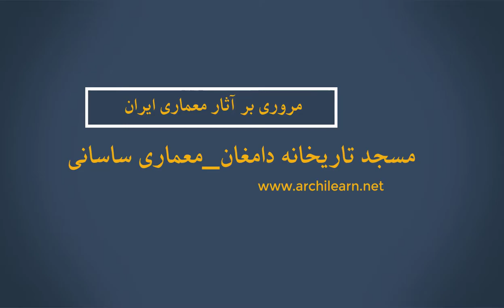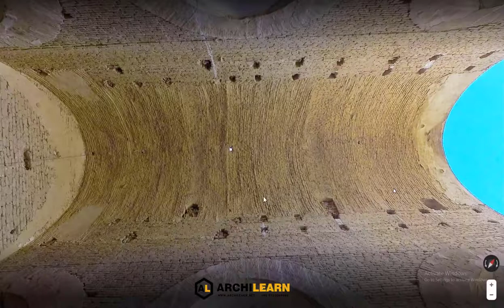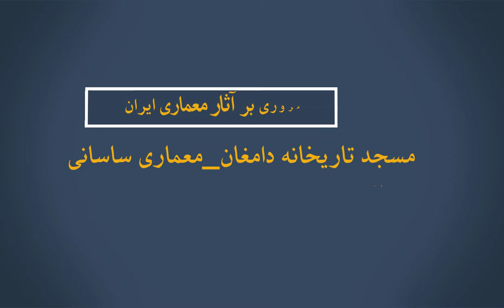مسجد تاریخانه دامغان | معماری ایرانی اسلامی | بناهای تاریخی ایران | گروه معماری سنتی آرچی لرن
تاریخانه دامغان آتشکده ساسانی به مسجد تبدیل شد (مقاله کامل)👇
ویدیوی مسجد تاریخانه دامغان (آتشکده ساسانی که در سده 2 هجری به مسجد تاریخانه دامغان تبدیل شد)👇
لینک مقالات مرتبط منتشر شده در سایت آرچی لرن:
سبک شناسی معماری ایران و تاریخ معماری ایران ( جزئیات عناصر فضایی و کالبدی معماری ایرانی)
مسجد جامع فهرج با 1400 سال قدمت قدیمی ترین مسجد ایران از آثار ساسانی لینک زیرمقاله کامل👇
برای مطالعه مقاله کامل خانه تاریخی توکلی مشهد رو لینک پایین کلیک کنید 👇😊
✅ و دهها پروژه دیگه که میتونین توی سایتمون ببینید
سبک شناسی_معماری_ایران
مسجد تاریخانه دامغان، یکی از قدیمی ترین مساجد ایران بوده و در جنوب شرقی شهر دامغان واقع گردیده است.
تاریخچه مسجد تاریخانه:
ساخت مسجد دامغان را در قدیمی ترین زمان ممکن، یعنی جلوس اولین خلیفه عباسی در سال ۱۳۲ ق و سلطنت هارون الرشيد از ۱۷۰ تا ۱۹۳ ق، یعنی در حدود اواسط قرن دوم هجری می توان تصور کرد.
ویژگی های معماری مسجد تاریخانه:
مسجد دامغان پلانی مستطیل شکل دارد که به صورت یک شبستان در جهت قبله با یک حیاط مرکزی و رواقی در اطراف آن است.
مسجد تاریخانه شبستان هفت دهانه دارد که دو دهانه آن در طرفین در راستای رواقها و پنج دهانه در نمای اصلی دیده می شود.
ستونهای مسجد تاریخانه ۳۴ عدد بوده که فعلا ۲۶ عدد آنها باقی مانده است که ۱۸ ستون آن در شبستان اصلی واقع و بقیه در اطراف حیاط قرار دارند.
ستونها با آجرهایی به ابعاد ۷ × ۳۴ × ۳۴ سانتی متر شبیه آجرهای دوره ساسانی ساخته شده است. محیط هر ستون در حدود ۵ متر و قطر آن حدود ۱/۶ متر است.
در شبستان اصلی مسجد دامغان ، دهانه میانی وسیع تر است و در آن محراب و منبر قرار داشته است که در حال حاضر فقط محل محراب آن باقی مانده و منبر آن در حدود سالهای ۱۳۵۵-۱۳۵۶ ش تخریب گردیده است.
سخن آخر:
محل عبادت که در ادیان مختلف صورت های متفاوت داشته است همواره از مهمترین بناهای اجتماعی ایران به حساب می رفته  است.مسجد به عنوان نمود عبادتگاه مسلمانان از مهمترین بناهایی بود که خیلی زود به مهمترین بنای اجتماعی در ایران تبدیل شد کارکرد مذهبی این بنا در کناردیگر کارکردهای اجتماعی و سیاسی به مسجد اهمیت ویژه ای بخشید.

معماری مسجد تاریخانه پس از مسجد جامع فهرج و مسجد جامع نایین قدیمی ترین مسجد ایران است، در کنار ویژگی های منحصر به فرد ساختاری به لحاظ کارکرد ویژگی های شاخصی دارد.

تاریخانه به معنی خانه خدا است مسجد دامغان را به سبب ستونهای متعدد آن چنان که در ایران نیز معمول بوده است چهل ستون هم میگویند این رقم اغلب در ایران نماینده آن نیست که حتماً چهل ستون داشته باشد بلکه به معنی ستون های متعدد است نقشه این بنا نقــشه مساجد صدر اسلام است که از هر عنصر خارجی عاری است.

شاید براتون سوال پیش بیاد که ما فقط معماری سنتی ایرانی کار میکنیم که باید بگم فقط نه! درسته تمرکز اصلی ما رو ی معماری قدیمی ایران هستش وما در کارگاهها و کارخونه های آرچی لرن متریالهای سنتی مثل کاشی هفت رنگ، کاشی معرق، کاشی لعابی، آجر لعابی،آجر گنبد و غیره تولید میکنیم و اجراییات معماری که داریم هم عمدتا ایرانی اسلامی هست اما گروه طراحی آرچی لرن با صدها پروژه خودش نشون داده که قابلیت های فوق العاده ای در طراحی مدن، طراحی کلاسیک، نئوکلاسیک، مینیمال و ... داره ولی معماری سنتی ایرانی عشق ماست

👇🌹 آدرس شبکه های اجتماعی آرچی لرن 🌹👇

مطالبی در مورد پروژه های معماری سنتی در حال انجام گروه رو میتونین به زودی در کانال تلگراممون ببینید
اگه یه وقت نت ضعیف بود میتونین ویدیوهای آموزش معماری ایرانی  و تولید متریال رو در کانال آپارات ببینین
در اینستاگرام هم به زودی با محتوای متنوع معماری ایرانی اسلامی وروشهای اجرایی در خدمتتون هستیم

👇 برای ارتیاط مستقیم با مهندس کریمی مدیریت مجموعه آرچی لرن میتونین با این شماره تلفن تماس بگیرید
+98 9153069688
با تشکر از همراهی شما عزیزان